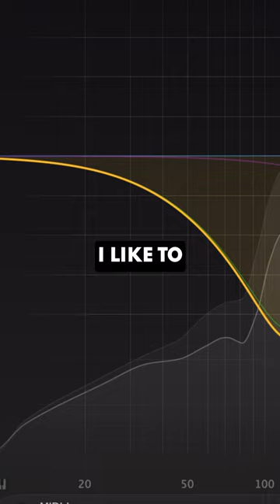Creative Vs Corrective EQ Explained 🎛️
When EQing, do you carefully boost or cut by small amounts? Or do you forget the rules and EQ by feel? Here's a workflow strategy you can use when EQing for mixing and sound design.